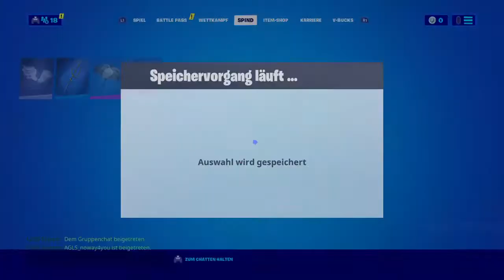Ein nicer Stream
Vogteier Truppe